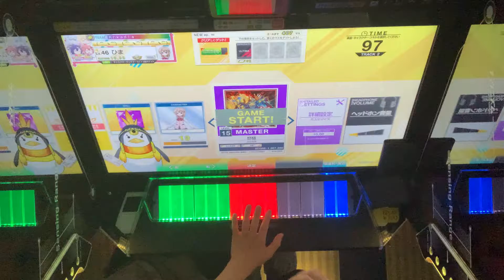【CHUNITHM NEW】怒槌 SSS 140-6-2